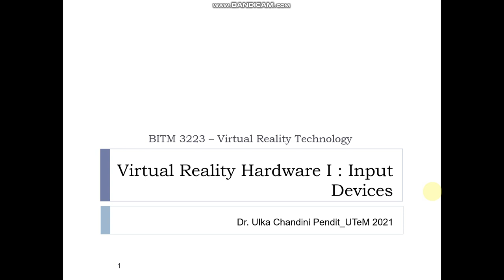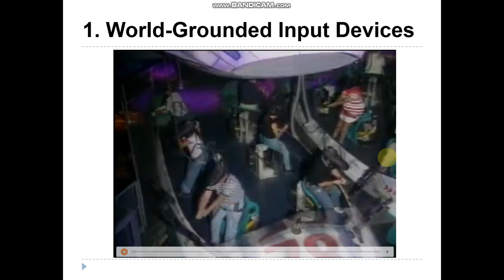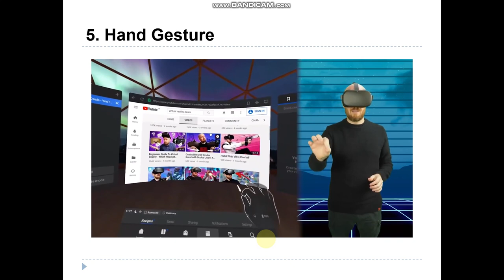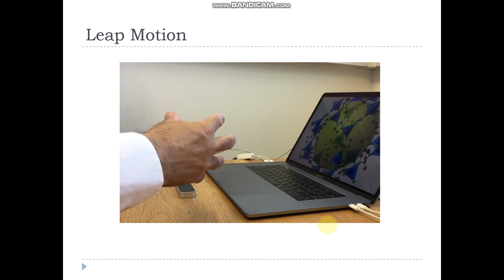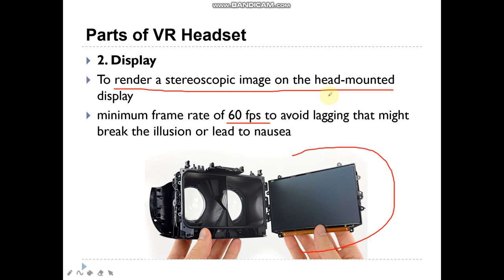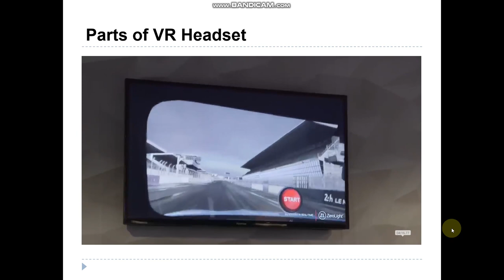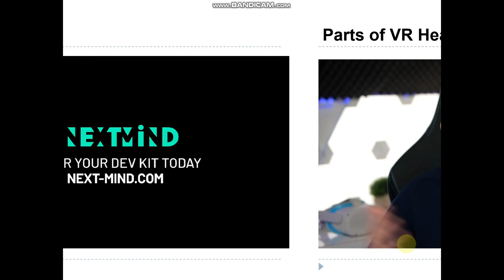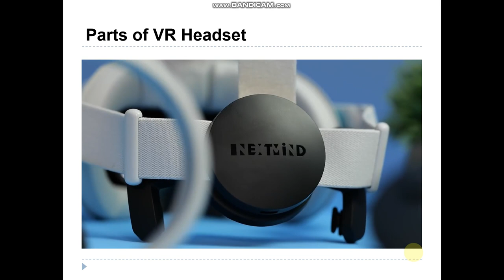Virtual Reality Hardware and Input Devices (Part 2)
Hello Guys, in this lecture, we will learn about many kinds of VR Input Devices (Part 2). . Hope you enjoy!